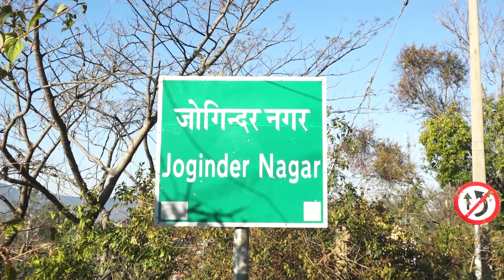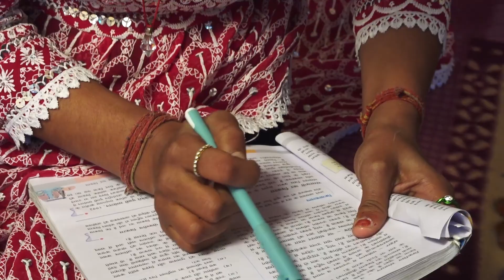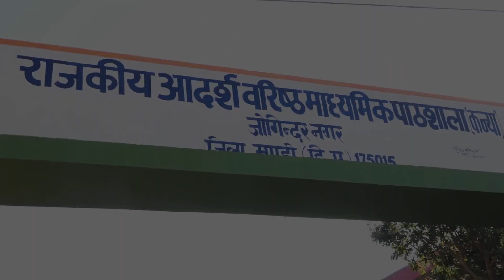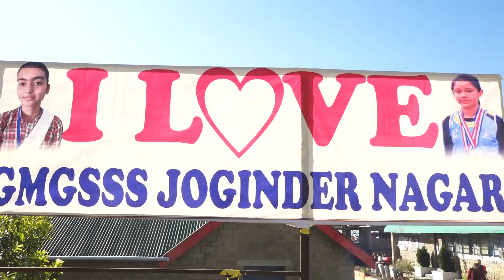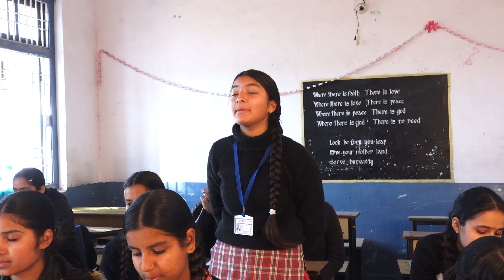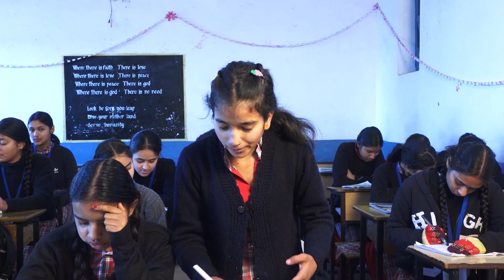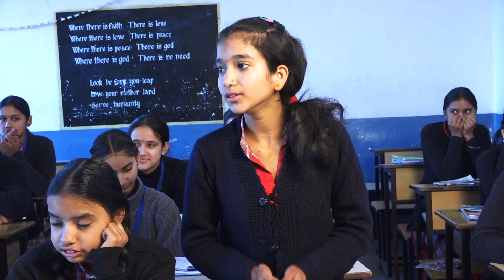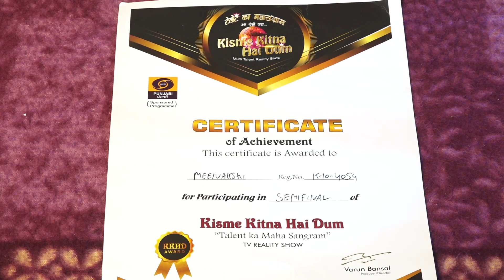MEENAKSHI l KKHD | Biography | Self documentary | Kisme Kitna Hai Dum | Reality show